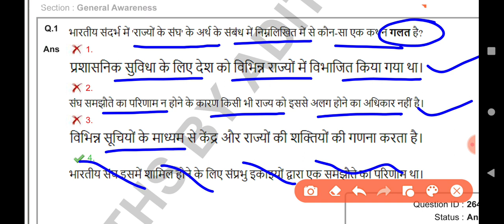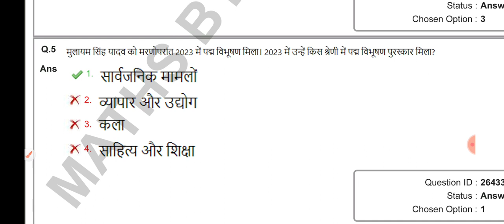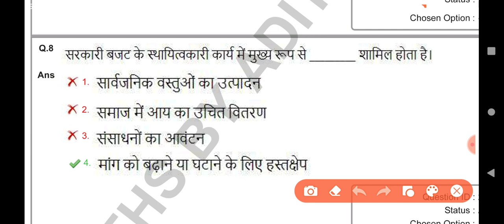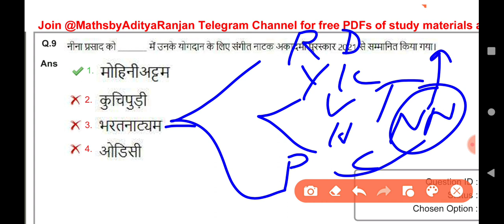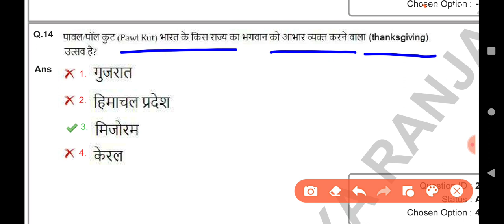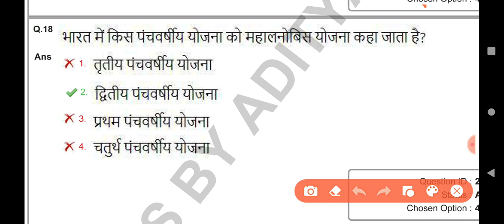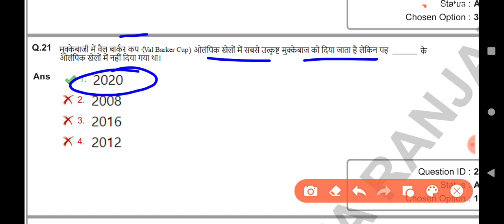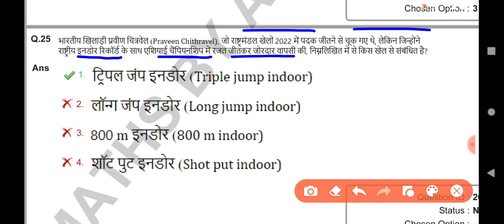SSC CHSL 2023 GK GS / SHIFT 18 / SSC CHSL 2023 All Shift / SSC CHSL GK GS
SSC CHSL 2023 GK GS / SHIFT 1 / SSC CHSL 2023 All Shift / SSC CHSL GK GS

ssc chsl maths classes 2023 previous year question paper,

ssc,
ssc chsl,
ssc chsl score card,
ssc chsl rank check,
ssc answer key 2023 kaise check kare,
ssc score card kaise dekhe,
ssc rank check 2023

SSC CGL 2023 / SHIFT 1 / SSC CGL 2023 All 39 Shift / SSC CGL GK Questions

SSC CGL 2023 my shift analysis / SSC CGL 2023 MY raw SCORE / SSC CGL MY RAW MARKS

cgl analysis,
ssc cgl,
 ssc,

ssc cgl
ssc cgl
2022

Abhinay Maths
GOLDEN ASO
DUMRAON TV
Himanshu Gautam,
Competition Preparation